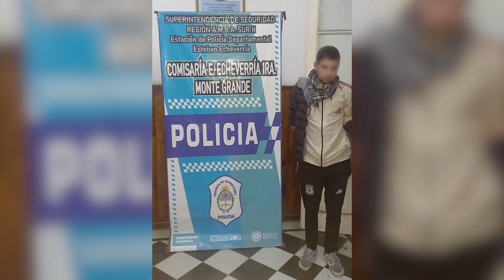MONTE GRANDE: UN DETENIDO POR ROBAR CELULARES EN UN COMERCIO DE ELECTRODOMÉSTICOS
A través de las cámaras de seguridad del COM, agentes de la Policía bonaerense detuvieron a un delincuente que, tras violentar la vidriera de un comercio de electrodomésticos ubicado en Alem y Cardeza (MonteGrande), robó dos celulares y dos cargadores de telefonía móvil.